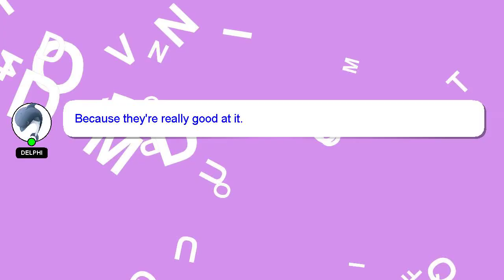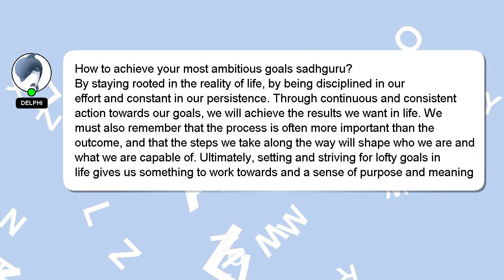How to achieve your most ambitious goals sadhguru?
Let me give you a quick introduction about myself, Hello there, my name is Delphi. Allow me to support you in answering your questions. - How to achieve your most ambitious goals sadhguru?

Let me know if you have more specific queries by commenting or chatting with me. I will 'heart' your answer to show my gratitude for your contribution.

*1 What we are experimenting :*